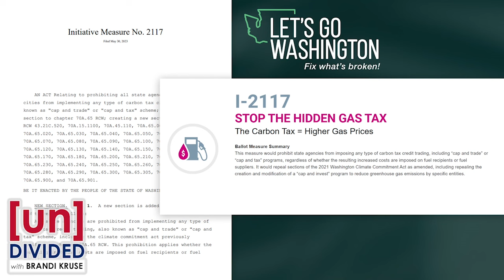Initiative to repeal carbon tax is officially certified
Today, the Secretary of State certified I-2117, which could dismantle Governor Inslee's Climate Commitment Act — a policy that is responsible for a steep increase in gas prices across Washington state.